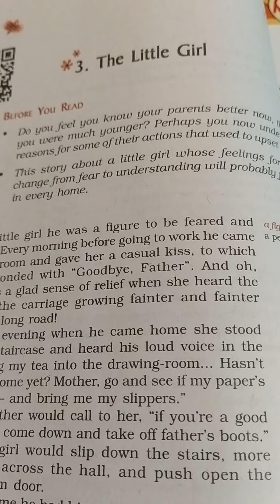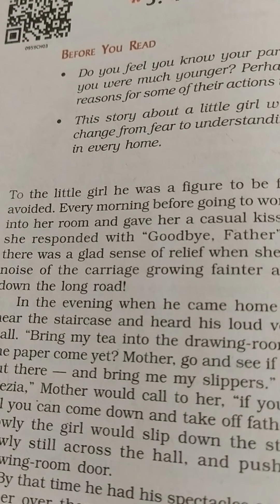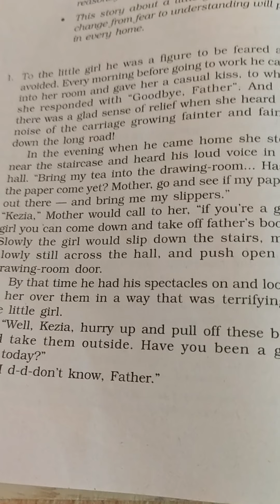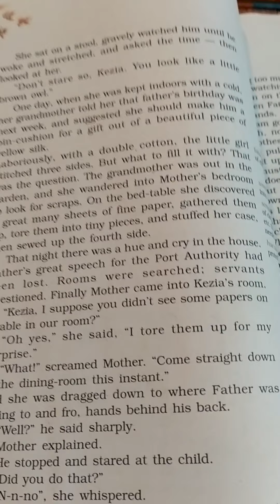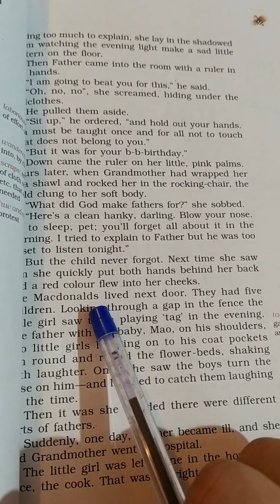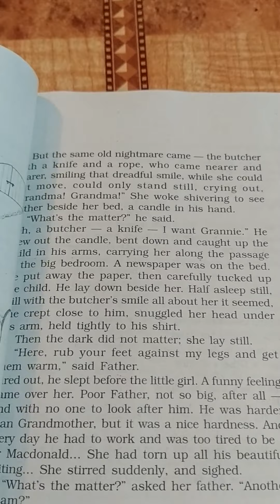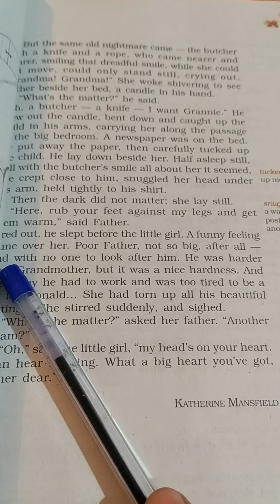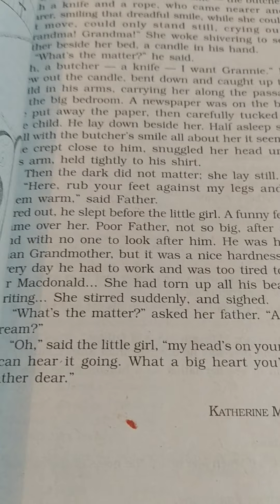Class 9: English 🐝 hive ( summary of the chapter " THE LITTLE GIRL". By shefa eraqhaan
This video deals with the summary of the chapter highlighting the relationship between parents and children.
sometimes young children do not feel that the parents love and care for them because they are strict they are harsh but when children grows up they realise that all the acts of the Parents were for their good...